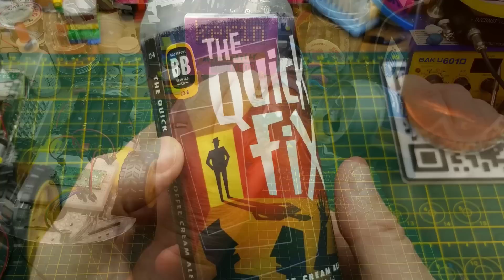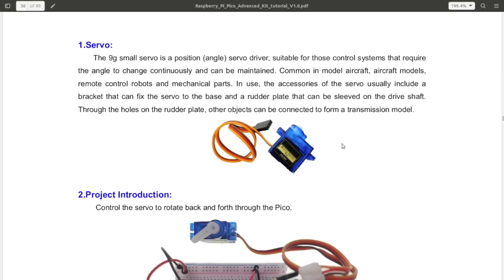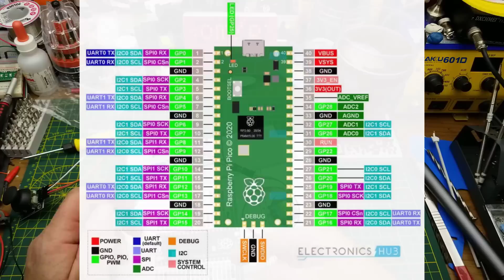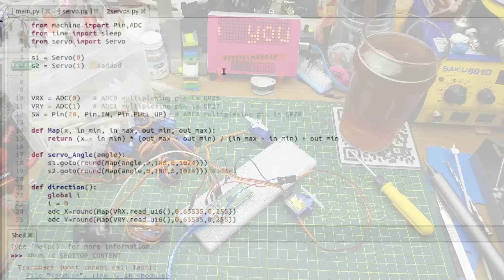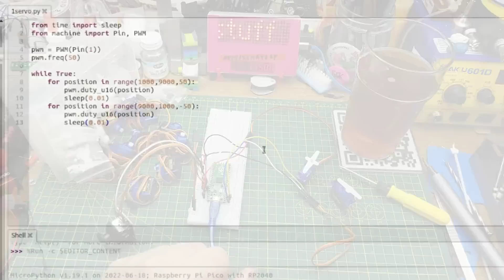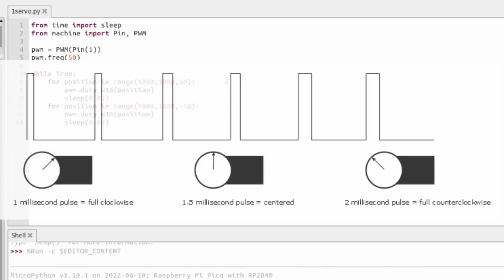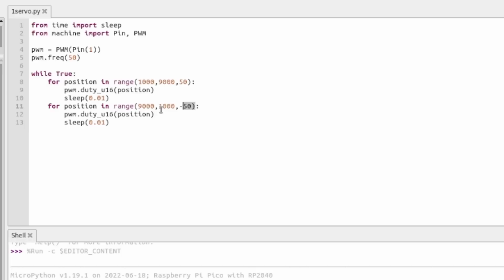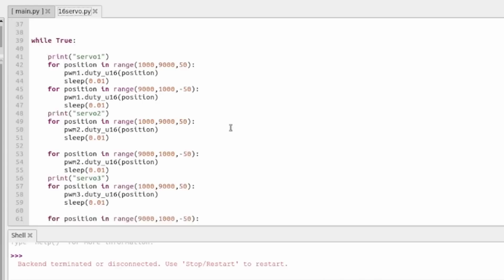controlling lots of servos with a Raspberry Pi Pico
Today I'm playing, experimenting and generally tinkering with the Raspberry Pi Pico microcontroller.

Here's one of the resources I used to research this video

Elecrow Raspberry Pi Pico Advanced Kit with 32 Modules and 32 Projects Lessons